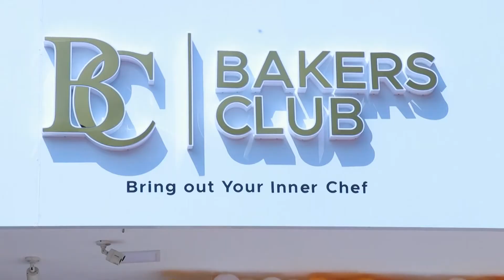കെ റെയില്‍ പദ്ധതി; സി.പി.എം നിലപാട് തട്ടിപ്പെന്ന് എന്‍ വേണു